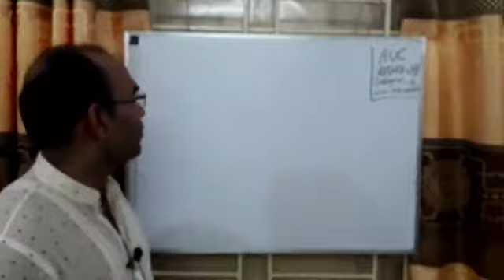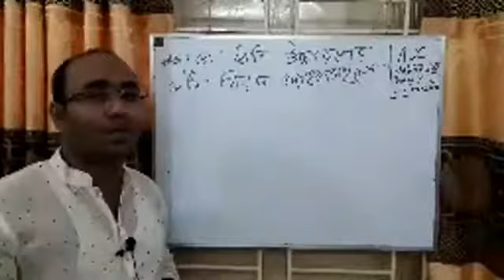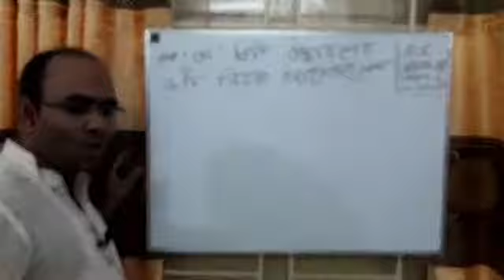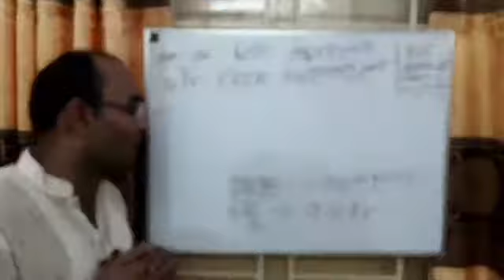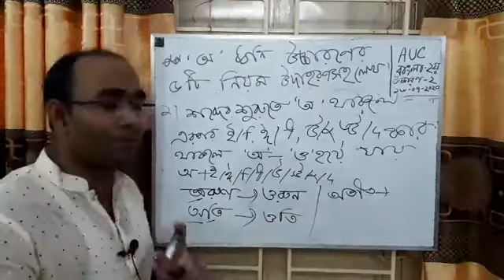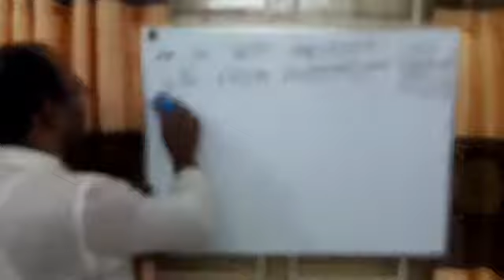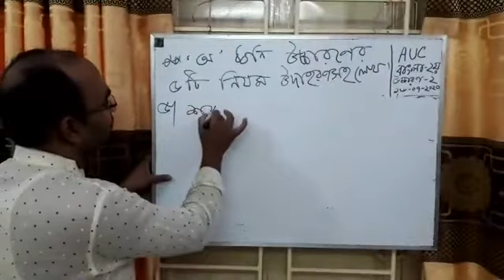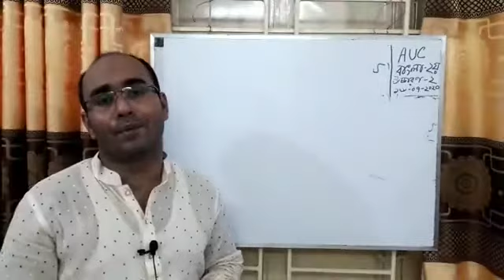Asad Sir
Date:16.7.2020